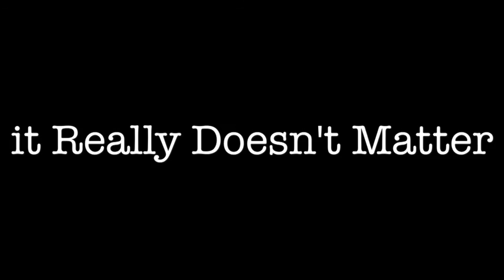Michigan vs Ohio State "The Rivalry, Not Really"